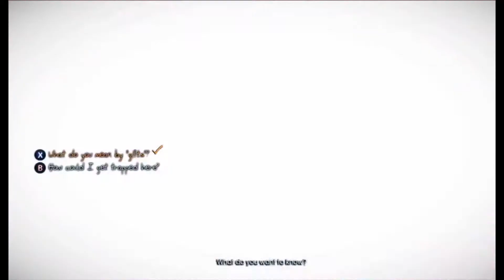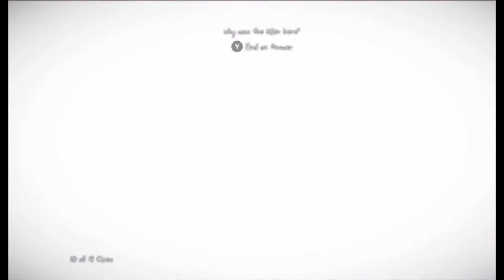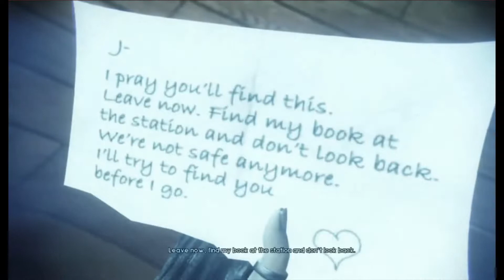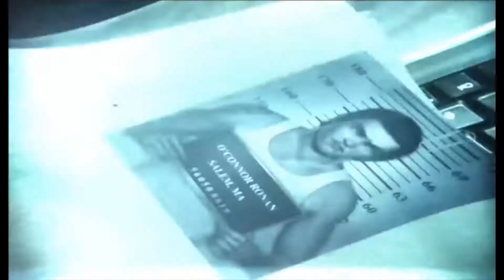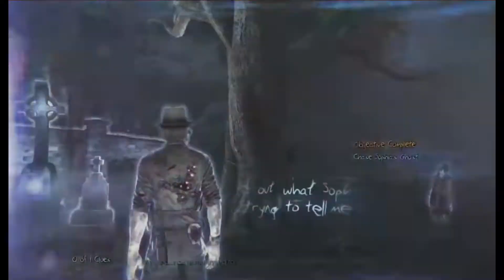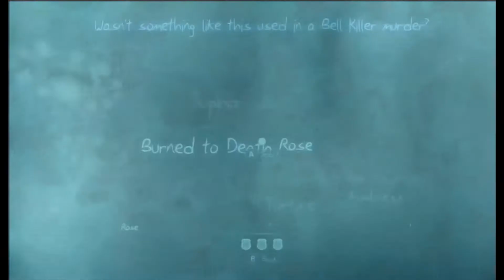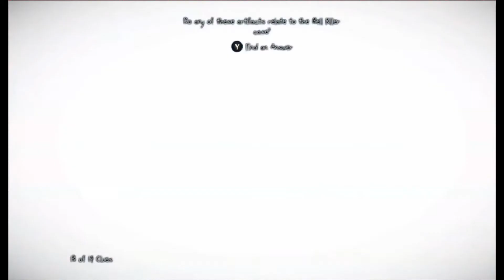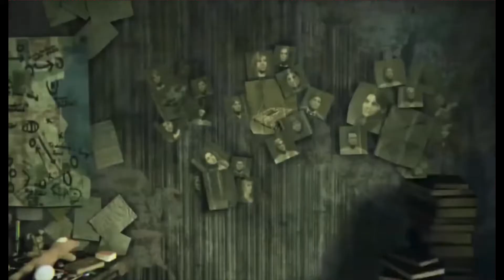Murdered Soul Suspect(Game Movie) : No Commentary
In present-day Salem, a serial killer known as the Bell Killer begins murdering seemingly unconnected victims. Police Detective Ronan O'Connor is able to track down the Bell Killer, but is thrown out of a window and shot to death during a fight. He returns in the form of a ghost, and learns that in order to reach the afterlife and meet his wife Julia, he must first discover the identity of his killer. With the help of Abigail, the ghost of a Puritan child, Ronan is able to use his ghostly abilities to return to the fight scene, and discovers that a medium named Joy witnessed the fight, and is now hiding in a church.

Joy is in search of her missing mother Cassandra, who was consulting with the police on the Bell Killer case, and initially refuses to help Ronan. He travels to the police station where she is being held, helping her escape so as she can help him interact with the physical world and track down his killer. While leading Joy out of the station, Ronan discovers that Baxter, a hostile fellow officer, was the one working with Cassandra. Cassandra's research leads the pair to the Salem graveyard to investigate a possible Bell Killer victim. After pursuing the ghost of the young drowned girl, Sophia, Ronan's ghostly powers allow him to view flashbacks of the murder. Sophia reveals that the Bell Killer asked her about a 'contract'.

A review of Cassandra's research leads the pair to a mental hospital to find the Bell Killer's surviving victim, Iris. Infiltrating the facility, they learn Iris possesses the same ability to see ghosts and realize the Bell Killer is killing psychic mediums. It is revealed that Iris is possessed by the spirit of her sister, Rose, whom the Bell Killer burned alive after she helped Iris escape. Rose, Iris, and Joy return to the church. Meanwhile, Ronan investigates a museum exhibit about the Salem witch hunts. There, he deduces that the Bell Killer is executing his victims as if they are witches; psychic flashbacks reveal that Baxter suspiciously concealed evidence at the museum about the Bell Killer. Believing Baxter is the Bell Killer, Ronan leaves the museum and notices several police cars heading toward the church.

Once there, Ronan learns that the Bell Killer attacked the building, crushing Iris to death, and slaughtering several people who stood in his way. Although Joy is safe, she is re-arrested and taken away by Ronan's brother-in-law Rex, the lead detective on the Bell Killer case. Investigating the church, Ronan realizes that the Bell Killer is hiding in the derelict Judgment House. There, Ronan discovers evidence of the Bell Killer's activities and clues implying that the killings have been occurring for hundreds of years.

Ronan discovers Baxter's corpse. Baxter's ghost reveals he was murdered by the Bell Killer while secretly still investigating the case following his demotion. He also clarifies that he'd been working with Cassandra and she's still alive. In the basement, flashbacks reveal that Abigail had been imprisoned there before she was hanged. Her execution came as punishment for accusing several innocent people of witchcraft, resulting in their deaths. In anger, Abigail drew a bell symbol on the floor, swearing that she will never stop until the bell tolls for all of the witches in Salem. She believed they made a contract with demons to gain inhuman powers.

Following the evidence, Ronan returns to the museum to discover that Rex is the Bell Killer, having been possessed by Abigail. As he prepares to hang Joy, Ronan manages to force Abigail's spirit out of Rex, and the pair battle by inflicting painful memories on each other. These memories reveal that Abigail has possessed many people to carry out the Bell Killer murders before killing the possessed themselves. Among the possessed are Baxter, who she used to kill Rose, and even Ronan himself, who killed Sophia.